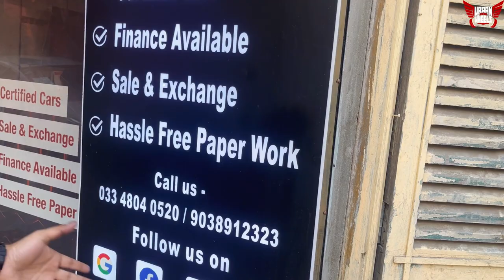BEST CONDITION TOP MODEL CARS FOR SALE IN KOLKATA 🥵 | BEST PRICE | URAAN ON WHEELS🫶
URAAN ON WHEELS
Dream & Drive!

We Believe in Challenging Condition at a Great Price.
Address - 2A Lake Range, Kolkata 700026 (Near Mehta House)

We deal in multibrand pre owned car!